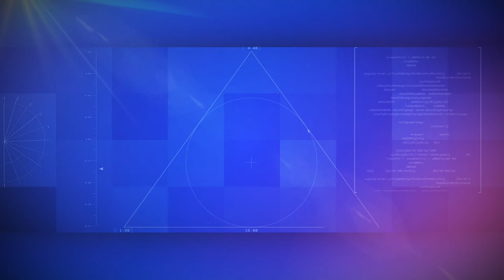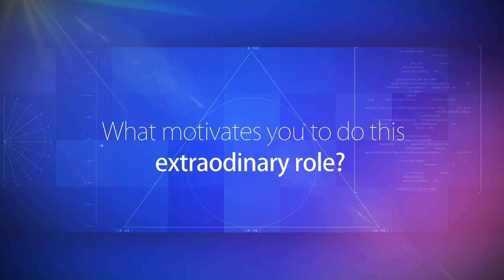Vice President's Review Of 2012/2013 : Gavin Thomas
Gavin Thomas, Vice President, Police Superintendents' Association of England and Wales